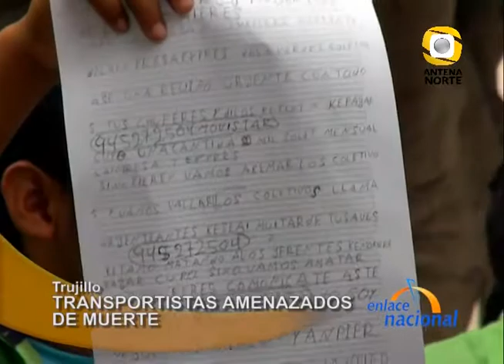Trujillo: Transportistas piden seguridad frente a extorsionadores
En Trujillo, más de 150 choferes de la empresa de transporte Larco Express denuncian recibir amenazas de extorsionadores, quienes les exigen el pago de 20 mil soles mensuales para no atentar contra sus vidas.